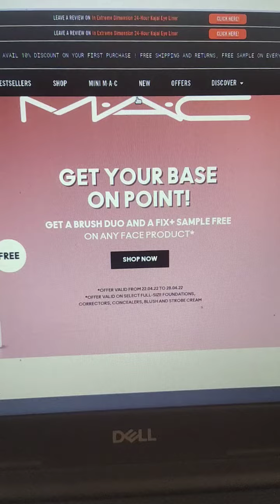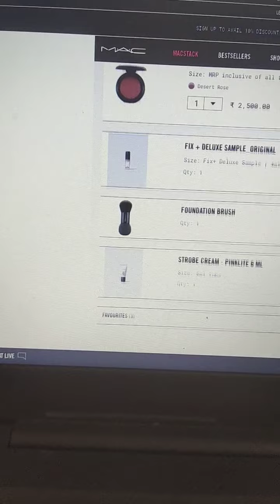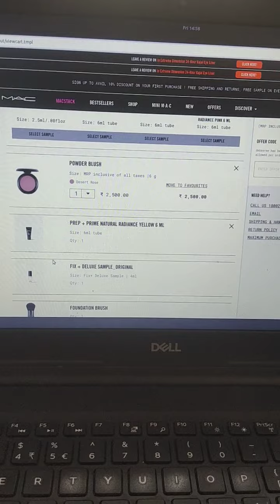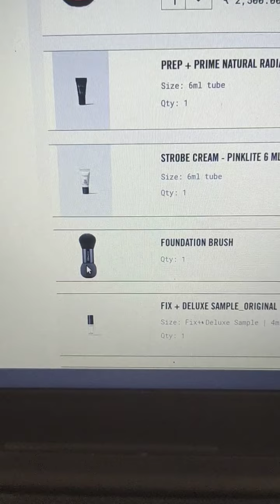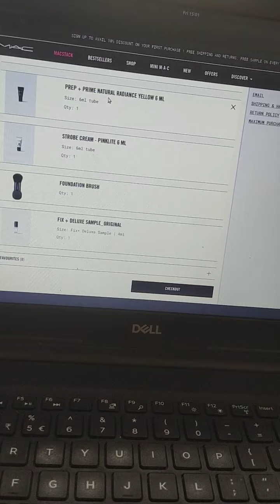M.A.C Cosmetics Free Brush Duo Offer Update and Demo || Get Brush Duo and 3 Deluxe Samples Free